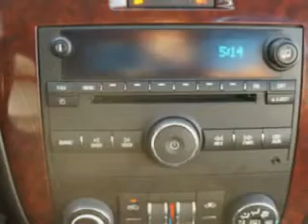Chevrolet Impala, Midway Chevrolet- Plainwell, MI 49080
Chevrolet Impala, Midway Chevrolet check out this Slate Metallic 2008 Chevrolet Impala, equipped with a 6 Cyl. engine and an automatic transmission with only 45,936 miles. enjoy an impressive 29 miles to the gallon on this great car with features like leather seats, heated front seats, rear bench seat, 6 way power driver seat, cargo net, Tire Pressure Monitoring System, onstar communication system, auxiliary audio input, on steering wheel audio and cruise controls, and much more. Enjoy the drive, have peace of mind, and drive your entire family in this 2008 Chevrolet Impala. see us at Midway Chevrolet today!
miles-  45,936
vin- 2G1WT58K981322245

Midway Chevrolet
381 12th Street
Plainwell, Michigan 49080